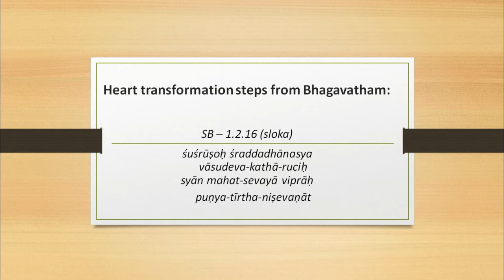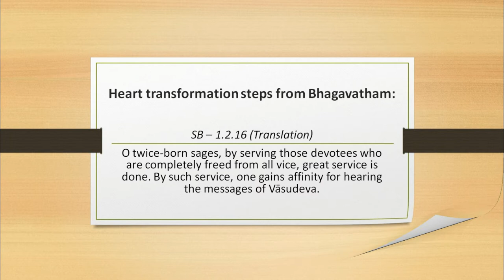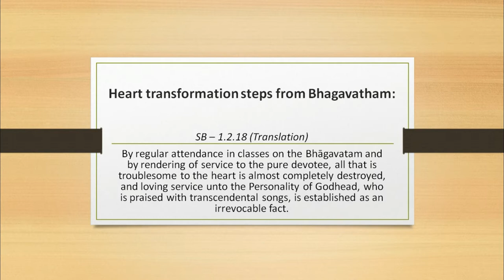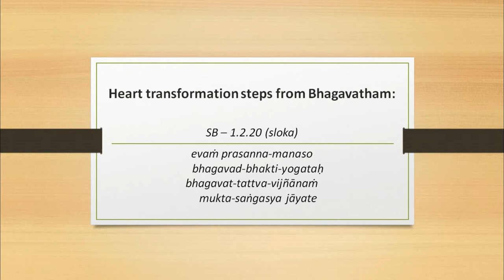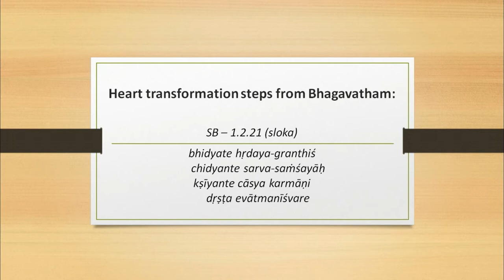HHBSM_10.64.1~24 - Without Bhakti, doing pious activity alone does not guarantee happiness